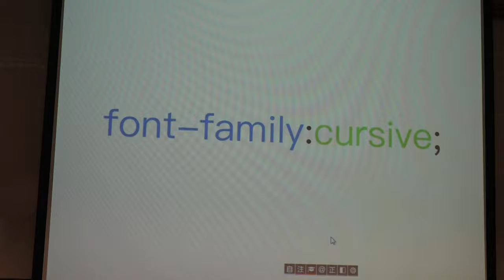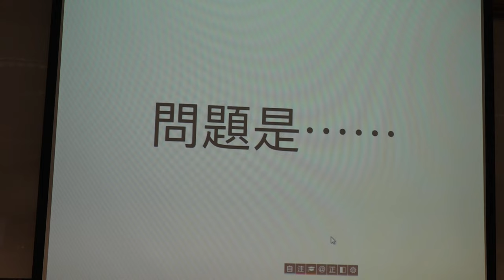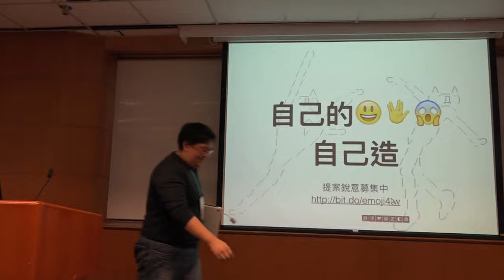g0v tw hackath17n 提案 自己的Emoji自己造 立委改選黑客松